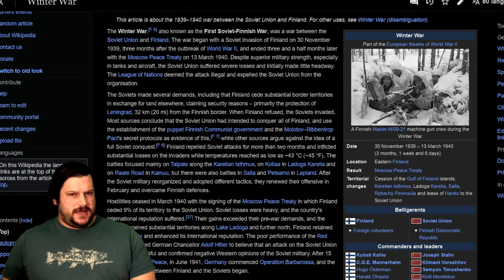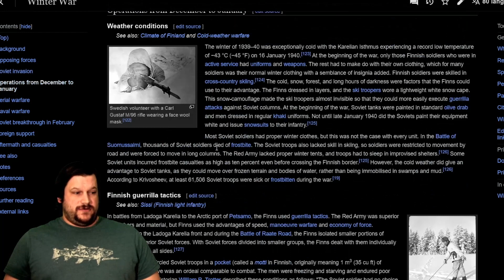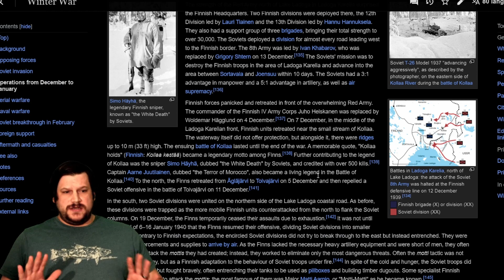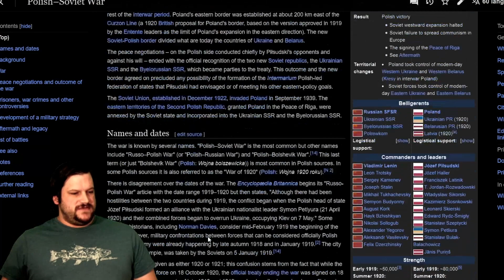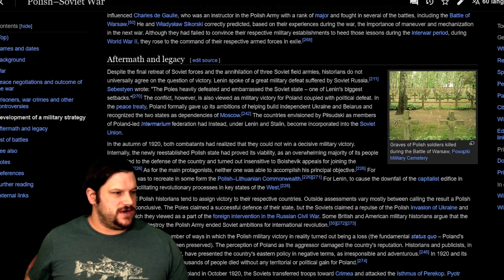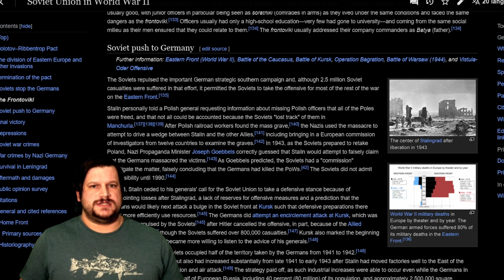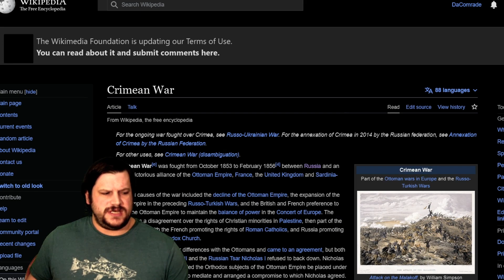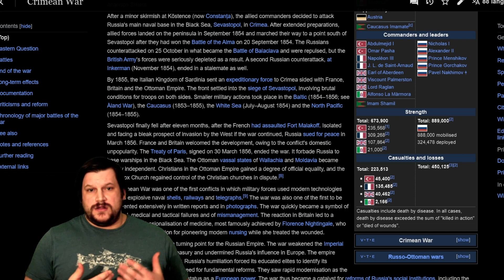Is Ukrainian Victory Inevitable? | Comrade Cast Ep. 20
Welcome comrades to my political and current events show. Where we talk about the big issues impacting the world, break them down, and talk about the opposing perspectives.

Today we take a deep dive into Eastern European military history and see if Russia has the capacity to turn around their current dim prospects in the Russo-Ukraine war. Russia has a history making turn abouts after poor openings, however not all the time. Today we look at the past to see if those elements exist in the present.

00:00 Intro
02:13 Can Russia Rebound?
04:45 Ukrainian Culture Vs Russian Culture
06:10 The Winter War
16:24 The Soviet Polish War
25:13 The USSR in WWII
30:10 Russia in WWI
35:46 The Crimean War
39:55 What will 2023 Bring for the Russo-Ukraine War?
48:00 Outro